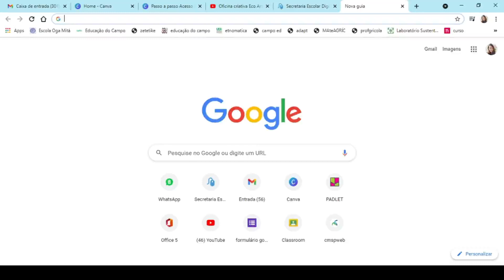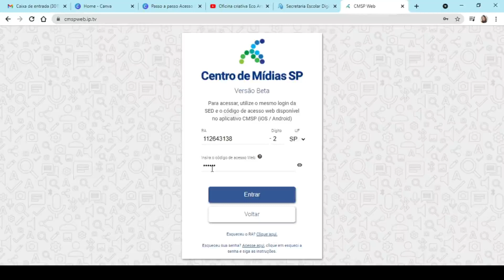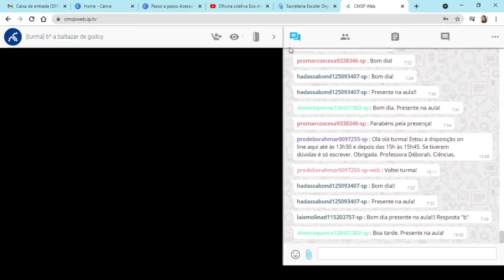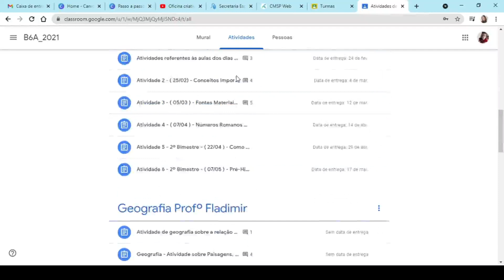Como logar o CMSP no computador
Neste vídeo eu explico o passo a passo que o aluno deve seguir para logar o aplicativo do CMSP e acessar o Classroom pelo Dekstop (computador).